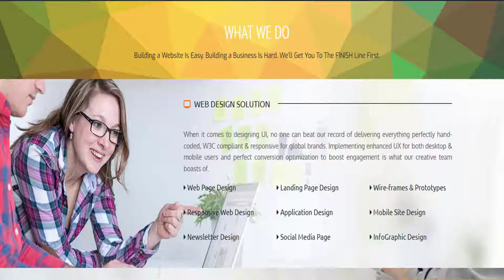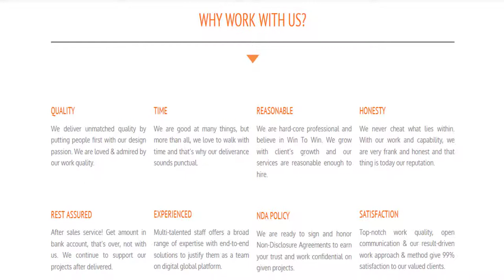AD/ EX-PLAINER VIDEO